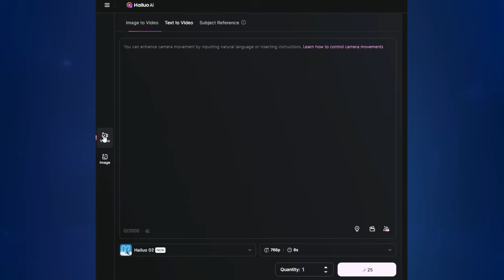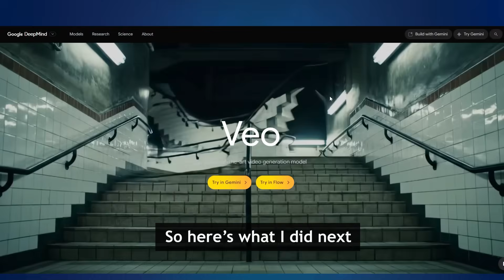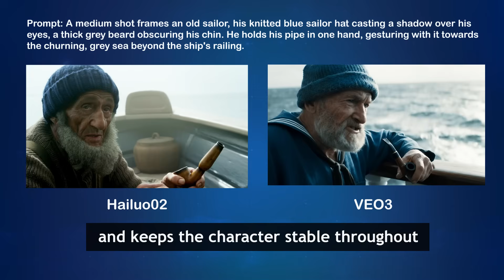This FREE AI Model Beat Veo 3 Using Google’s Own Prompt (Unreal)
I took an official video prompt from Google Veo’s demo — the exact same one they used in their polished showcase — and ran it through Hailuo AI’s text-to-video model.
No edit. Just the same words.
This video shows the full side-by-side result and how Hailuo performs using the same creative input.
Try it yourself:
✍️ Prompt used:
 “Cinematic over-the-shoulder shot of an old man reading a book beside a window, soft afternoon light illuminating the pages. Dust particles float in the air, the curtain sways gently. The camera holds steady with shallow depth, evoking quiet reflection.”
🎁 New users get 500 free credits
 🔓 Unlimited Plan also available for creators